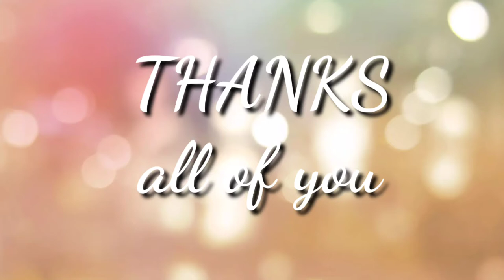The reason behind why Sunday is a holiday?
Hey guys,
In this video we discussed about
  1.  Why Sunday is a holiday?
Narayan Meghaji Lokhande was the leader of the mill workers, he presented a proposal of a weekly holiday in front of the Britishers. He said, “After working hard for six days, the workers should get a day to serve their country and society. Sunday is the day of the Hindu deity ‘Khandoba’. Hence Sunday should be declared as a holiday”. But the British officials rejected his proposal.

Lokhande didn’t accept the defeat, he continued his struggle. After a 7-year long struggle, on 10th June 1890, British Government declared sunday as a holiday. What’s surprising is that Indian government never issued any orders regarding this holiday.